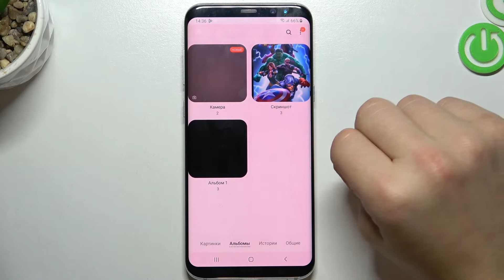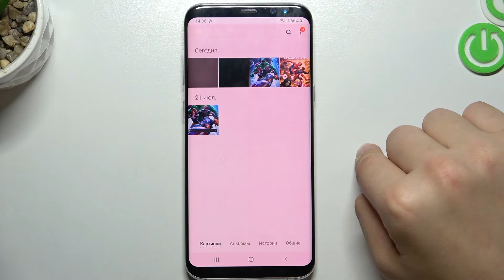Как спрятать альбом на телефоне Samsung Galaxy S8 Plus / Спрятать фото в Samsung Galaxy S8 Plus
Если вы хотите спрятать целый альбом или же только пару фотографий на вашем телефоне Samsung Galaxy S8 Plus, но не знаете как это сделать, то в этом видео я вас подробно расскажу как спрятать альбом на вашем устройстве Samsung Galaxy S8 Plus, или же как спрятать любое фото или видео на телефоне Samsung Galaxy S8 Plus.

Как спрятать альбом на телефоне Samsung Galaxy S8 Plus? Как спрятать любое фото или видео на вашем Samsung Galaxy S8 Plus?
Можно ли спрятать альбом на телефоне Samsung Galaxy S8 Plus? Где найти спрятанный альбом на телефоне Samsung Galaxy S8 Plus?